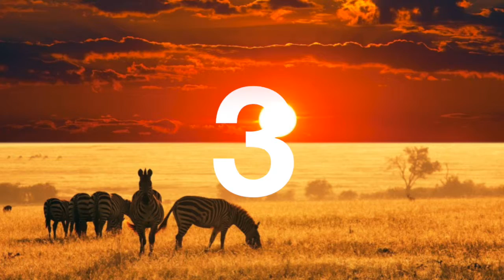The Ten Longest Living Animals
Here we list the ten longest living animals, including the Blue and yellow macaw, Polar Bear and of course the Aldabra giant tortoise.